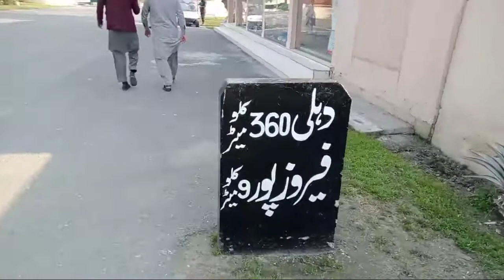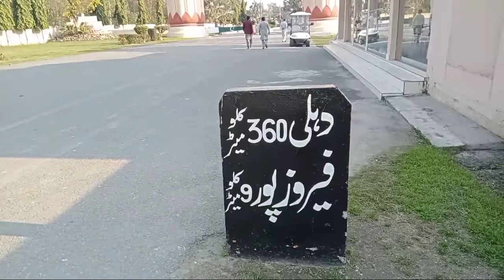Pakistan India Ganda Sing Border Praid Visit Vlog||Apna Vlog Tv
Assalamo alaikum
Is video me aap doston ko india pakistan border pr praid dikhai hai umeed hai aap ko bohot pasand aai gi agr ap chennal pr pehli baar aai hen to chennal ko subsubcribe laazmi kr k bell icon press kr k notification all kr len.

❤Baba farid ganj shakkar darbaar vlog